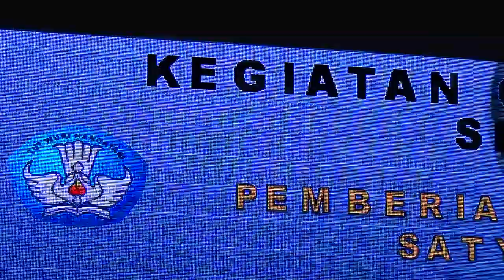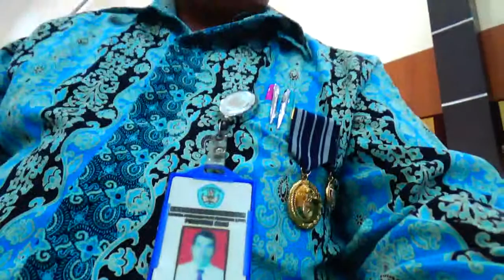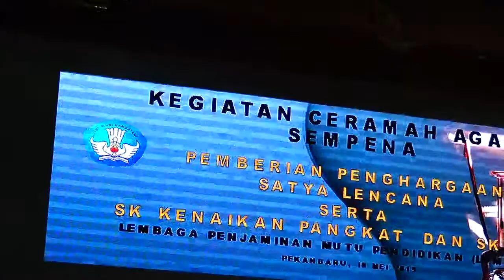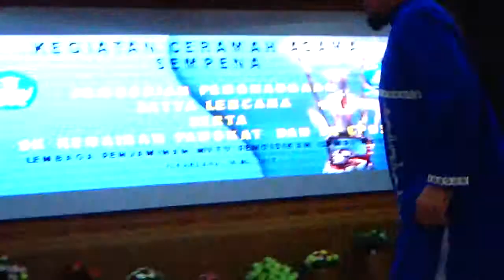PEMBERIAN PENGHARGAAN PNS DI LPMP RIAU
DR.HM.RAKIB JAMARI, DAPAT SATYA LENCANA 30 TAHUN, DI LINGKUNGAN KEMENDIKBUD, KHUSUSNYA LPMP RIAU INDONESIA, 10 MEI 2019.